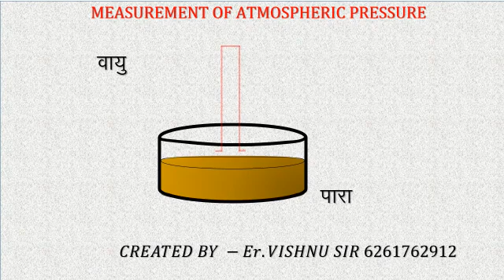Measurement of atmospheric pressure